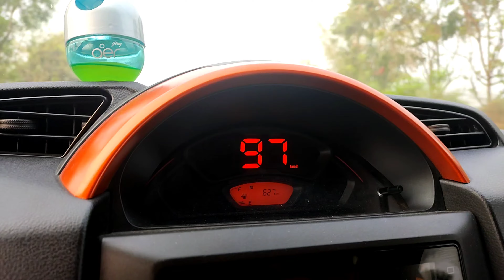Divyanshi's Birthday Celebration🎉🎊 Road trip to Balurghat || Pisir Bari Jacchi